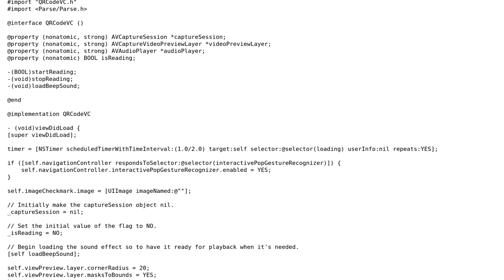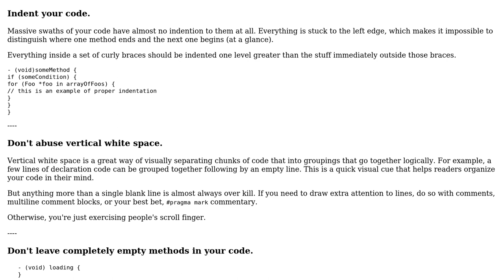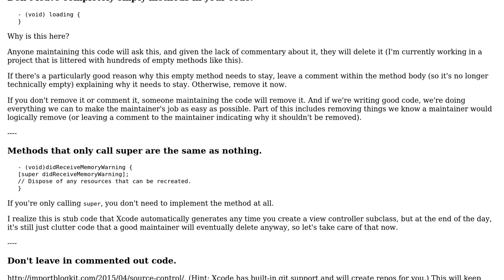Code Review: Reading QR Code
With thanks & praise to God, and with thanks to the many people who have made this project possible! | Content (except music & images) licensed under CC BY-SA | Music | Images & others | With thanks to user Peter Schultz user nhgrif and the Stack Exchange Network Trademarks are property of their respective owners. You are responsible for your own actions.